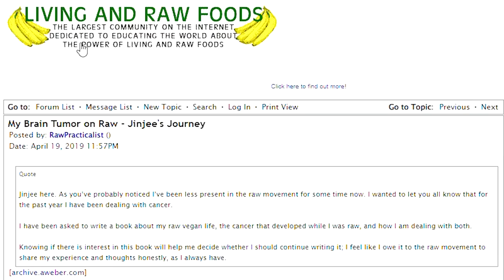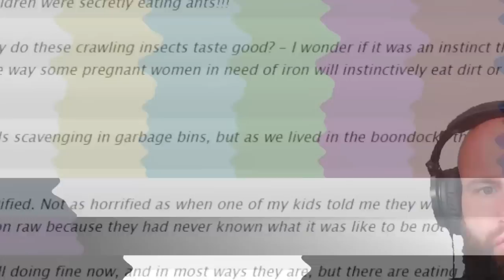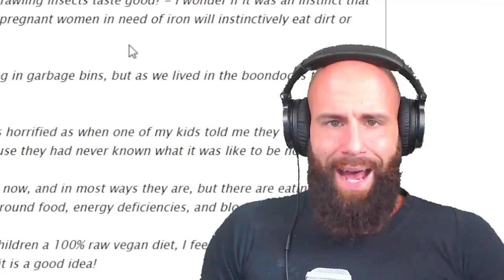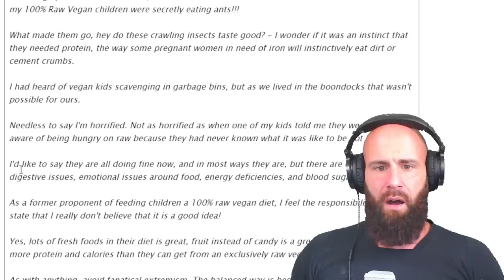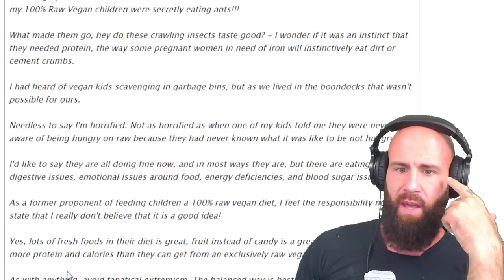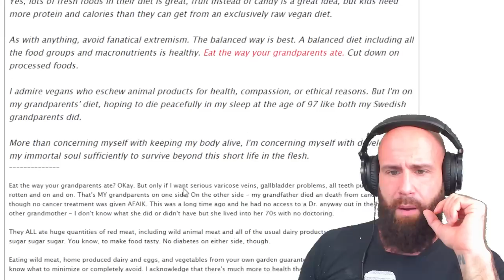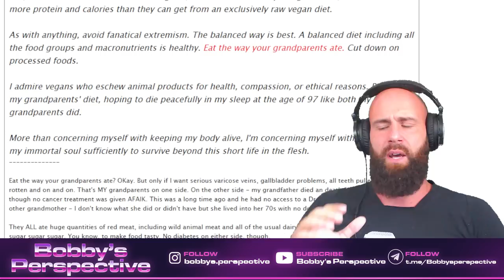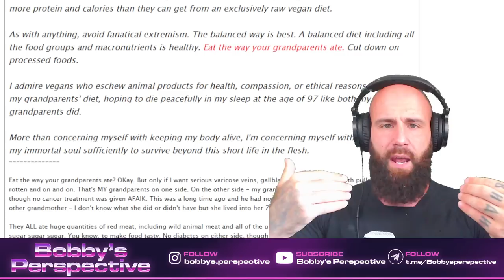Vegan Children eat Ants to Survive! (Vegans don't tell you this!)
In todays Video I talk about Raw Vegan Children that have been fed a Raw Vegan diet which made them anxious, depressed, gave them emotional issues around food and ultimately led them to eat alive Ants to save their lives.

ORTHODOXY AND THE KINGDOM OF SATAN :
ORTHODOXY AND THE RELIGION OF THE FUTURE